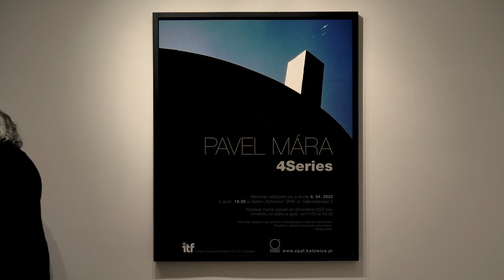Pavel Mára „4Series” Galeria Katowice ZPAF film Michała Szalasta 2022